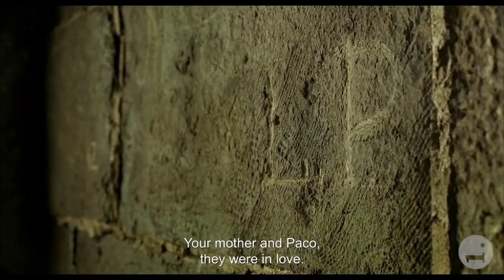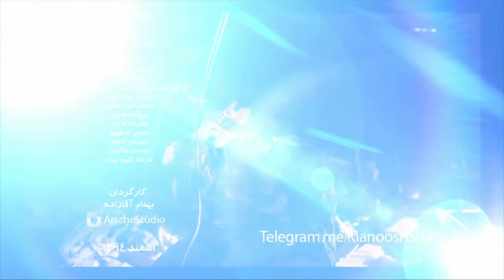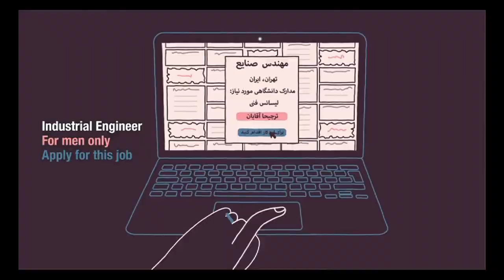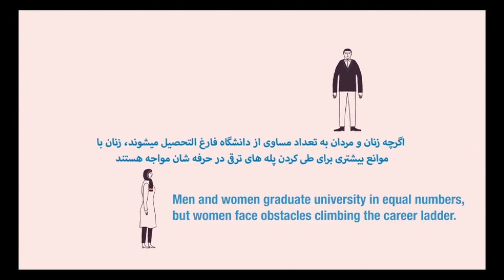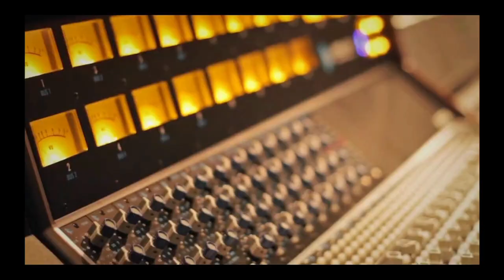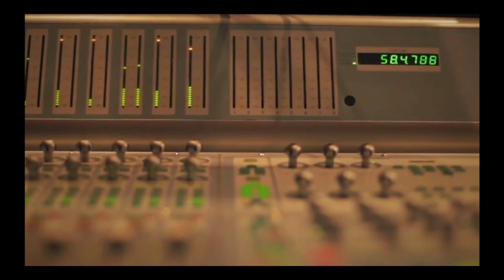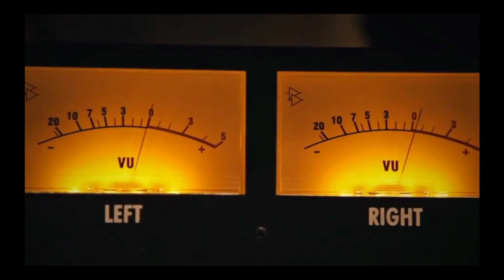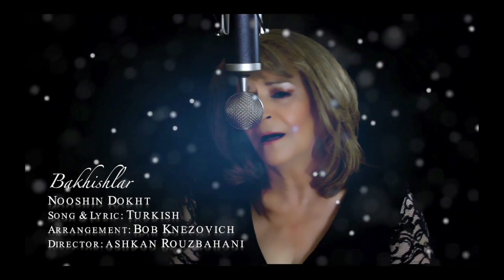Donyaye in Rouzhaye Man Show May 21, 2018